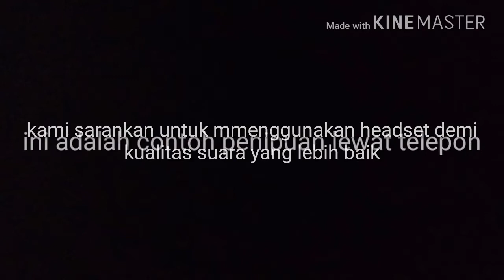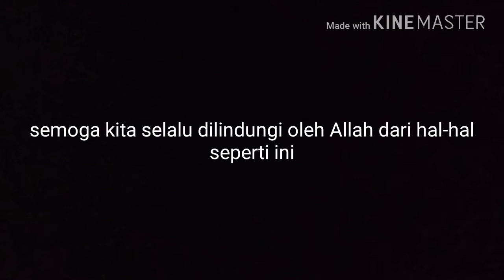Contoh Penipuan Lewat Telepon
Ini adalah contoh penipuan lewat telepon. Harap selalu waspada terhadap telepon dari nomer yang tidak dikenal.